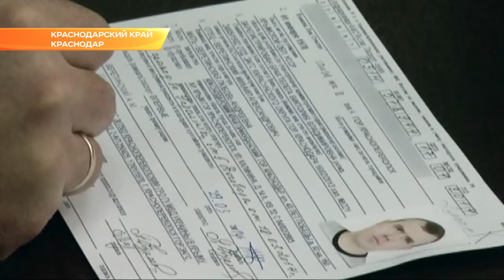Безопасность в новогодние праздники в регионе обеспечат 19 тысяч человек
Оперативные службы Кубани на время зимних каникул переходят на усиленный режим работы. Круглосуточно дежурить будут дополнительные бригады пожарных, спасателей и медиков. Об этом доложили губернатору на итоговом в уходящем году заседании оперативного штаба.

Особое внимание Вениамин Кондратьев потребовал обратить не только на места, где пройдут детские утренники и новогодние ёлки, но и на безопасность самих перевозок. Ребят по всей Кубани на автобусах будут доставлять на праздничные мероприятия.